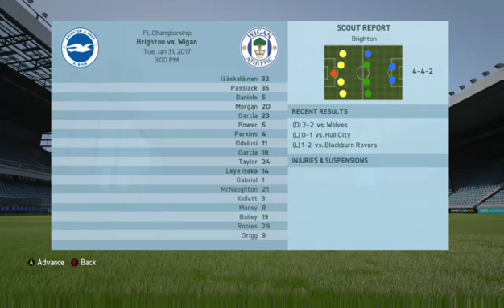wigan career mode #16 january transfer window